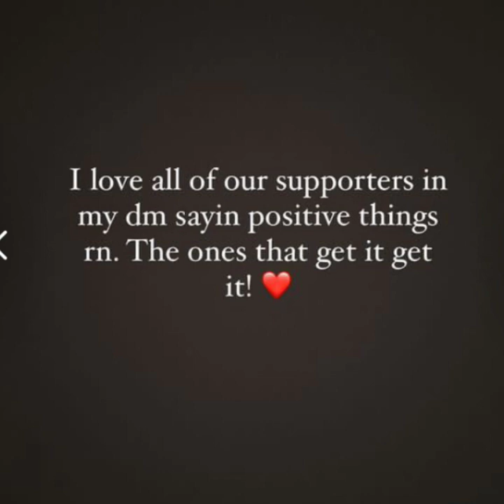Rissa and Quan's Dopest Trend That's Inspiring Everyone Including Serena Williams! Gender Reveal!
Rissa and Quan did the most unique gender reveal during Savi's gender reveal,
Serena Williams and hubby Alexis from reddit followed the rissaandquan trend! Amazing